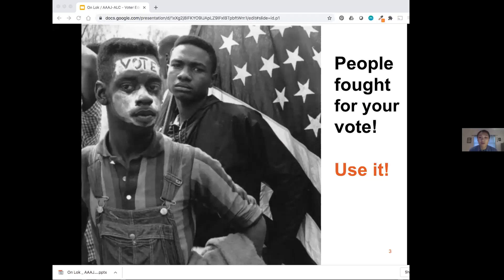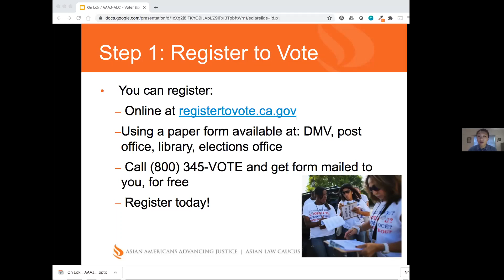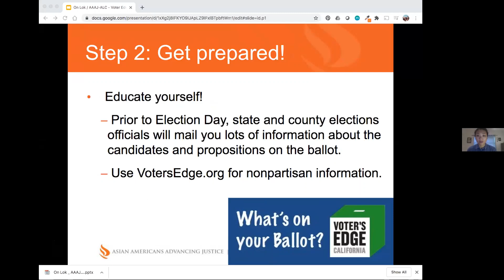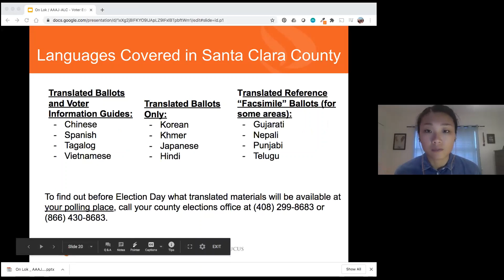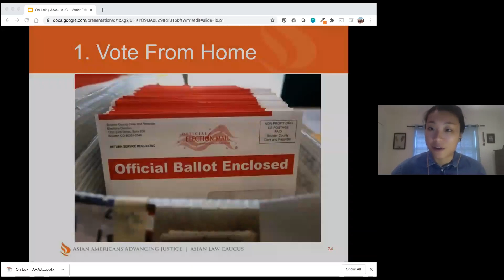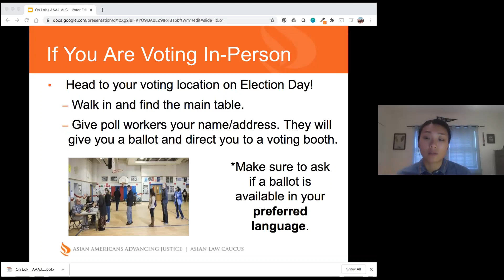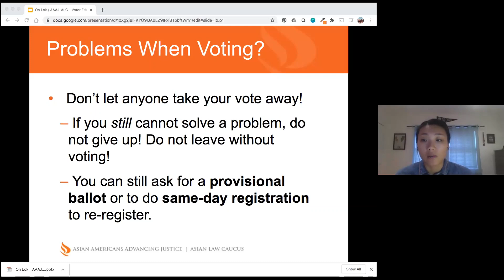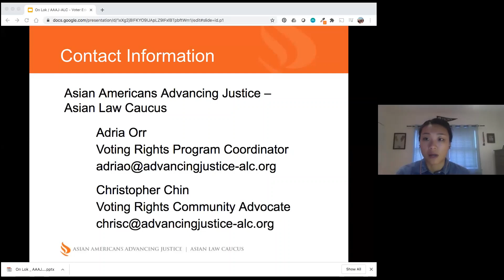Voter Education Session with AAJC | Voting in 2020 | On Lok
On Lok is a nonprofit organization that empowers older adults to age with dignity and independence. With almost 50 years of experience, On Lok is a trusted resource in San Francisco, Santa Clara County and the Tri-City area of Alameda County. On Lok founded and still operates the Program of All-inclusive Care for the Elderly (PACE), which allows eligible seniors to live at home for as long as possible by providing comprehensive medical care and social services. On Lok 30th Street Senior Center, the largest multipurpose senior center in San Francisco, provides a second home, health programs, activities and case management services to active seniors. The On Lok Mission Nutrition Program provides more than 250,000 meals annually to seniors though its dining locations and meal delivery program.